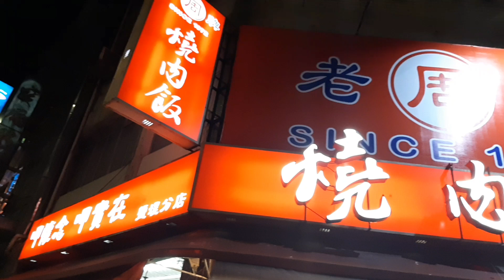老周牌 燒肉飯